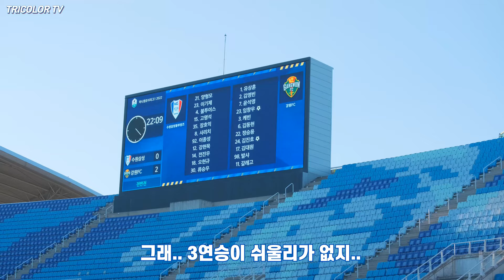[4K] 식지 않고 점점 뜨거워지는 신비한 수원삼성 응원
220827 K리그 28R 수원삼성 vs 강원FC

양형모
불투이스 (Dave Bulthuis)
고명석
이기제
장호익
사리치
이종성
강현묵
전세진
오현규
류승우
안병준

Fujifilm X-T4 / XC 50-230